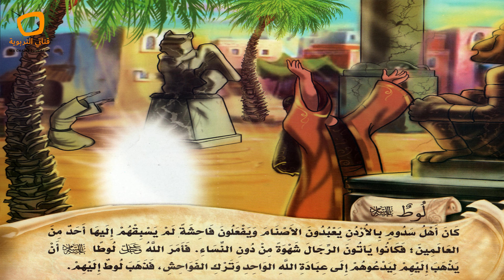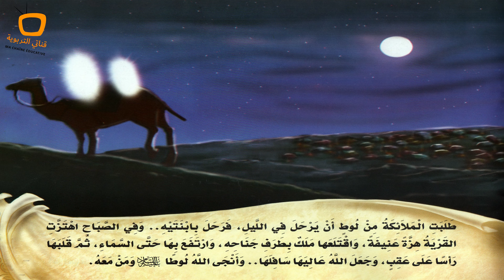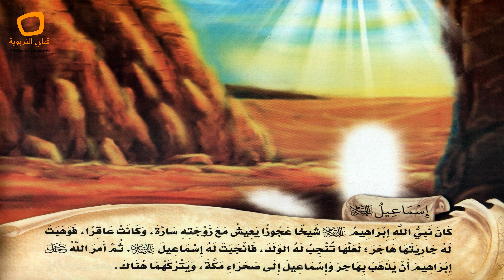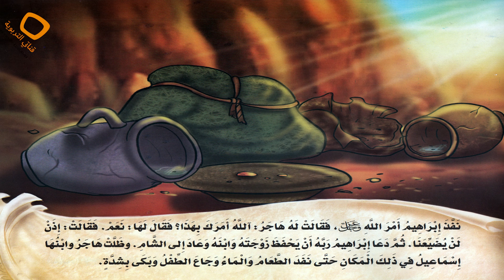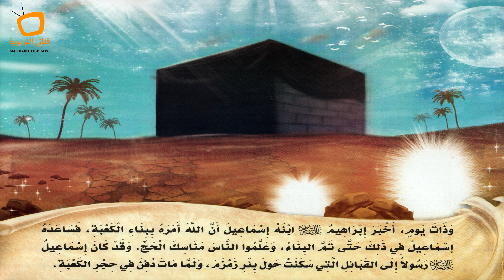قِصَّةُ سَيِّدِنَا لوط وإسماعيل وإسحاق عليهم السلام-The story of the Prophet Lot,Ishmael, and Isaac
تجدون في قناتي التربوية :
 المستوى الأول : جميع الحكايات بجميع مراجعها ودروس التربية الفنية و الموسيقية
 المستوى الثاني : جميع الحكايات و الأناشيد بجميع مراجعها ودروس التربية الفنية و الموسيقية
المستوى الثالث : جميع الحكايات و النصوص السماعية و الأناشيد بجميع مراجعها ودروس التربية الفنية و الموسيقية
المستوى الرابع : جميع الحكايات و النصوص السماعية و الأناشيد بجميع مراجعها ودروس التربية الفنية و الموسيقية
المستوى الخامس : جميع النصوص السماعية و الأناشيد بجميع مراجعها ودروس التربية الفنية و الموسيقية
المستوى السادس : جميع الحكايات و النصوص السماعية و الأناشيد بجميع مراجعها ودروس التربية الفنية و الموسيقية
+ + + + + + + +  صفحتنا على فسيبوك + + + + + + + +